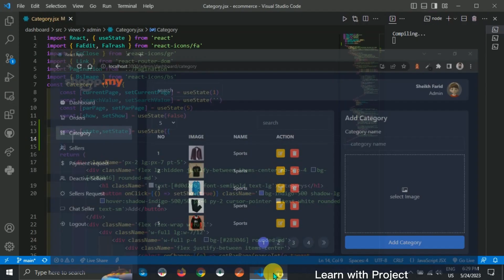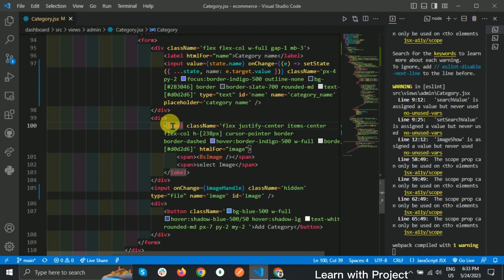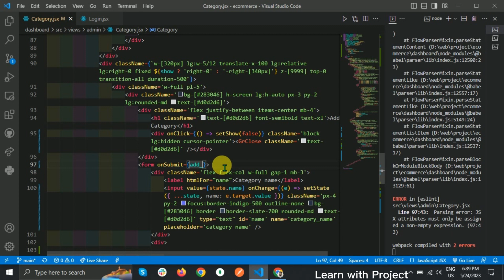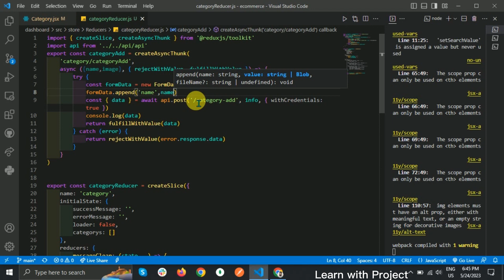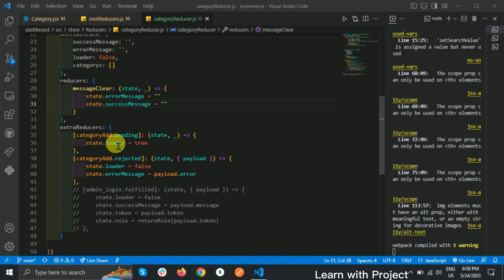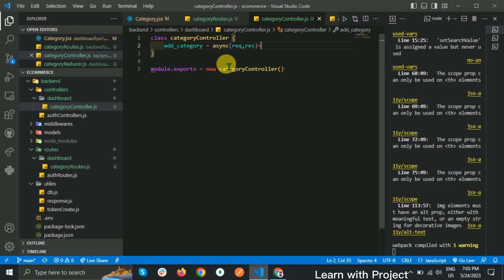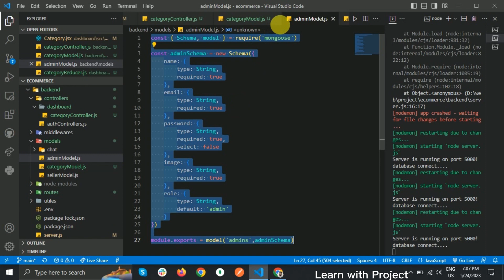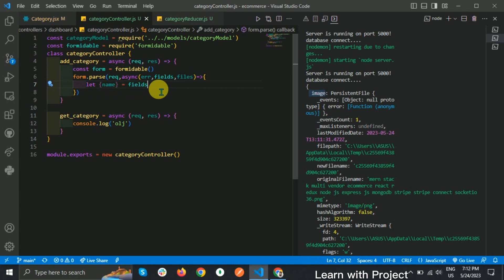Multi vendor ecommerce MERN Stack Socket.io stripe protect category add and get #35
In this video described how to manage category add and get
project feature
1. customer,seller login register
2. add to card
3.add to wishlist
4. customer to seller real time chat
5. product reviews
6. buy product
7. stripe payment
8.seller account active deactive
7.seller to admin real time chat
8. Multi vendor payment and more feature
All functionalities  multi vendor ecommerce